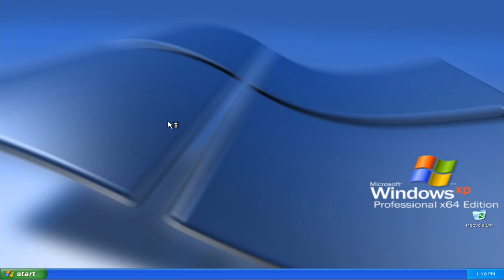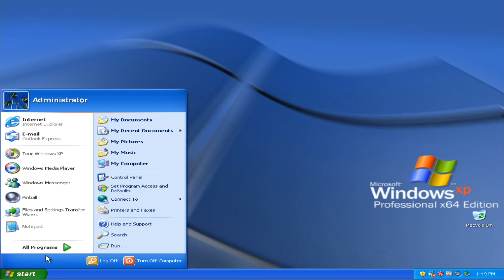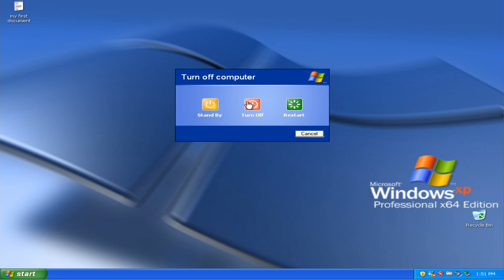It's 2002 and you're using Windows XP!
Let's travel back to 2002. You just finished installing Windows XP on your brand new computer. In this video, we will re-experience how it felt like to use XP in 2002.

Also, I didn't add music in this video so we can hear the Windows XP sounds

Timestamps:
0:00 - Note
0:07 - Windows XP starts up
0:15 - Windows XP finishes booting
0:21 - Opens Windows Explorer
0:34 - Opens New Connection Wizard
0:41 - Outlook opens
0:49 - Windows XP Tour
0:58 - Playing Minesweeper
1:13 - Playing 3D Pinball
1:50 - Writing a small document in Notepad
2:25 - Shutting down Windows
2:41 - Outro